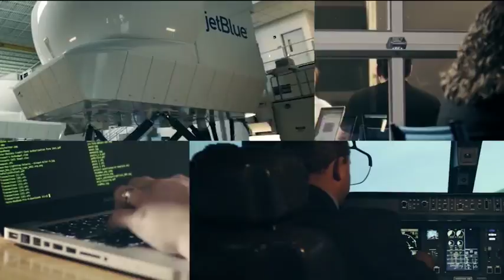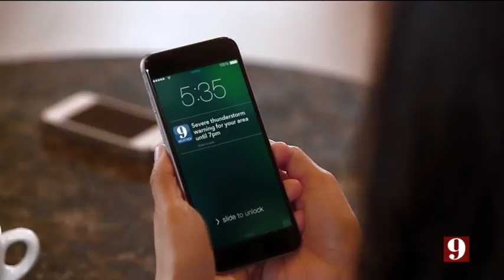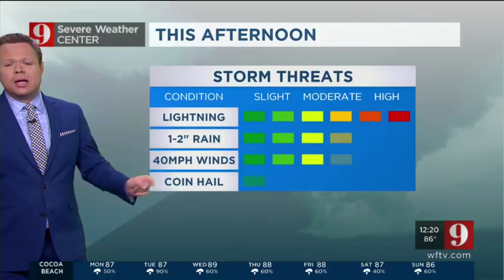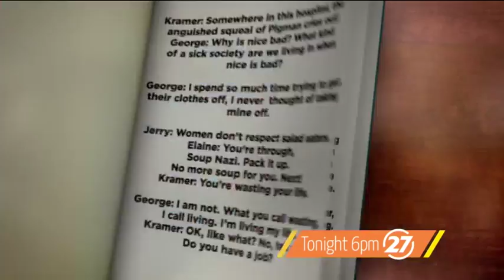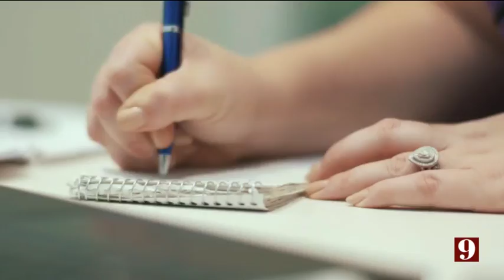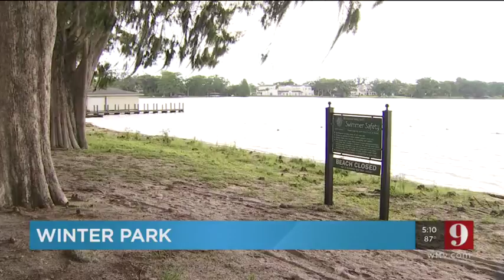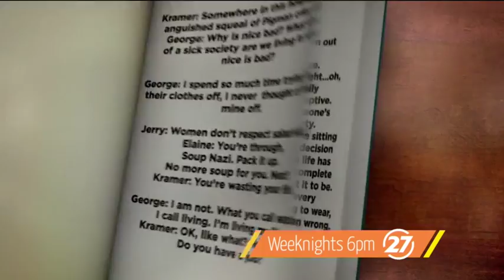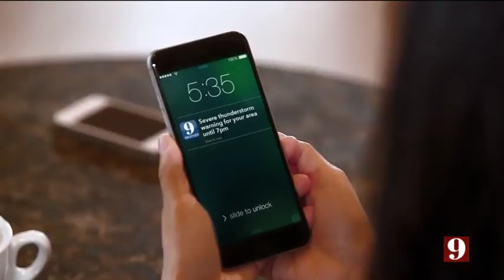WFTV Eyewitness News 9 Live Stream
Live News Schedule:
Monday - Friday:
5am - 9am| 12pm - 1pm| 4pm - 6:30pm| 10pm - 11:35pm
Saturday:
5am - 9am| 12pm - 12:30pm| 6pm - 6:30pm| 10pm - 11:35pm
Sunday:
5am - 9am| 12pm - 12:30pm| 6pm - 6:30pm| 10pm - 11:35pm